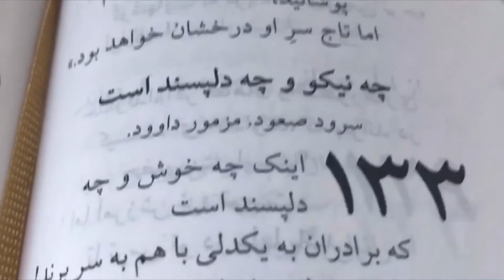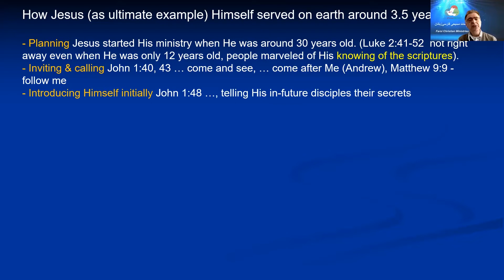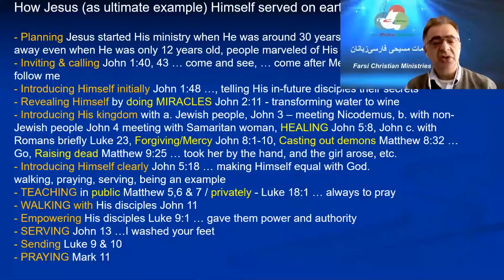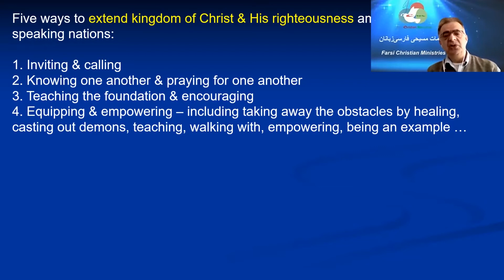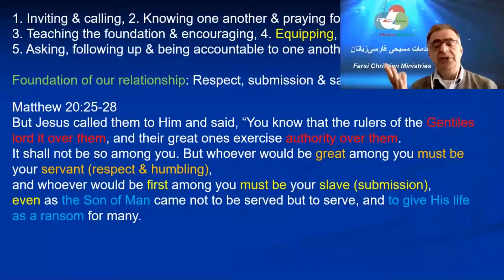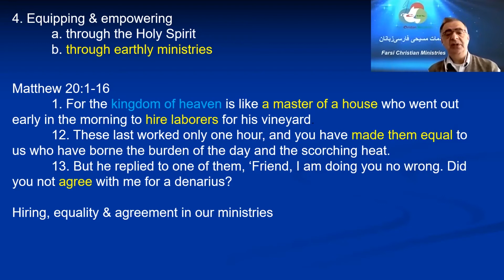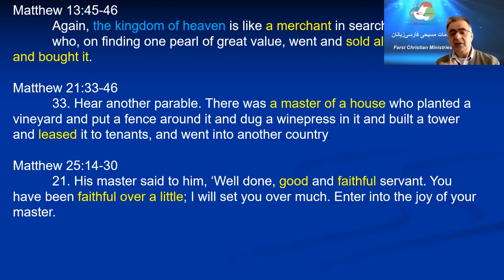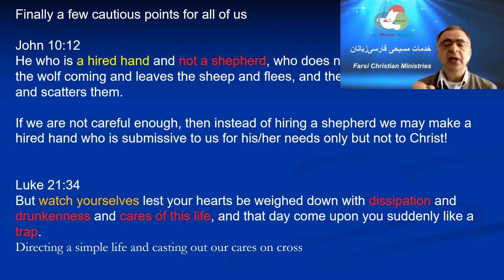Five ways to exyend kingdom of Christ & His righteousness among Farsi speaking nations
By servant of Christ, Keramat at FCM, Farsi Christian Ministries gayjering